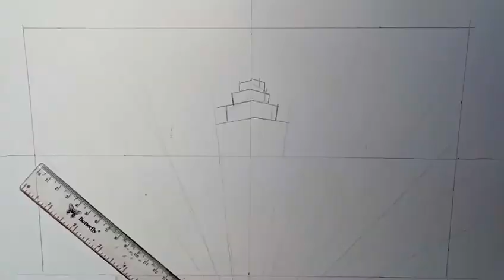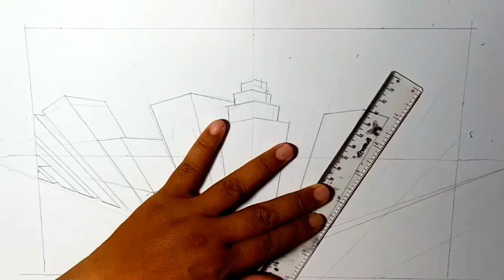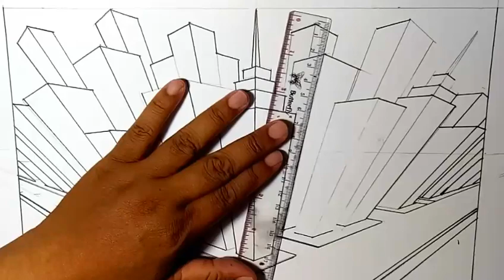Menggambar Gambar Perspektif Dasar Dengan 3 Titik Hilang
Menggambar Gambar Dasar Perspektif 3 Titik Hilang,
Bahan yang dibutuhkan :

- Pensil 2 B
- Penggaris 30 cm
- Kertas Gambar
- Setip
- Sepidol Kecl